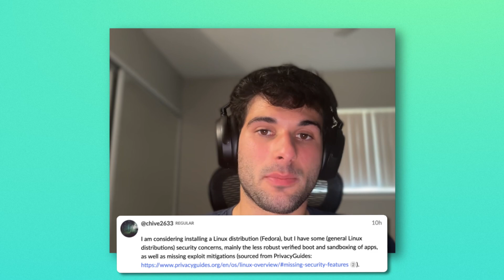Does Linux Have Bad Security?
Thinking about Fedora (or other Linux distros) but worried about security?  This video explores security concerns for beginners and helps you decide if Linux is right for you.